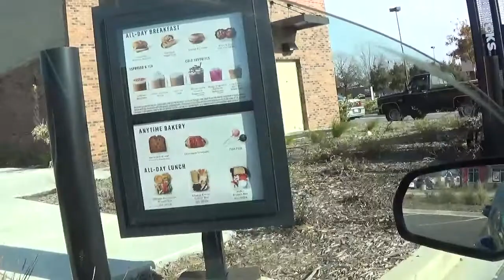My Girl Goes With Me To See My Counselor & Feeding Her Arby's & Starbucks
Here's the vlog of me and my girlfriend in this video she goes with me to my counselor & then afterwards I get her Starbucks and feed her by going to Arby's & hope everyone enjoys the video and be sure to subscribe if you want to see more :)